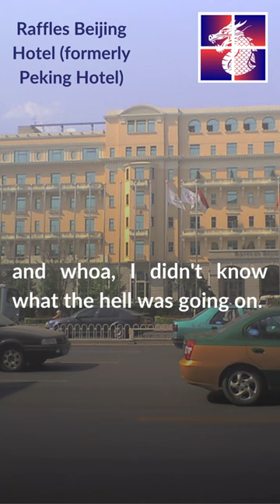Caught in an earthquake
John Kamm recalls getting caught in the Tangshan earthquake.